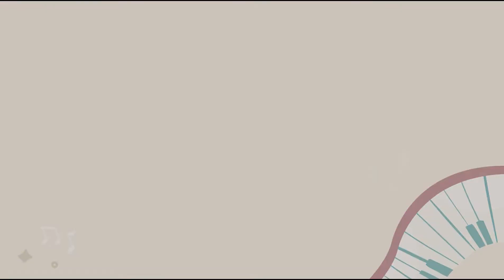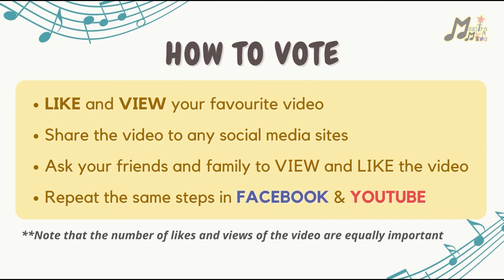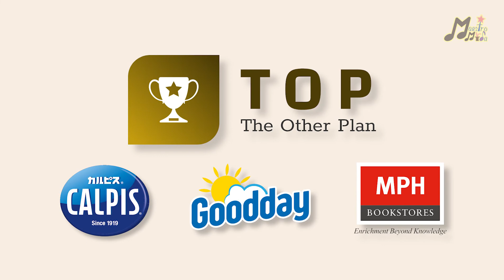JS83_Chan Catrine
【Program Maestro Muda Talentime 2022】Chan Catrine | Junior Level |
District Level | Story Telling & Piano

Story Telling - Kung Fu Panda
Piano - River Flows in You